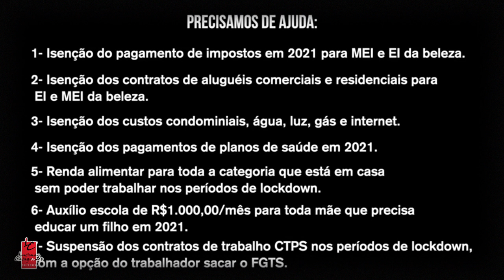DropsStillo271 – Salões do Brasil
Você sabia que quase 30% dos salões de beleza do Brasil já fecharam as portas? No programa Stillo Lucimar vai explicar tudo sobre esta informação.